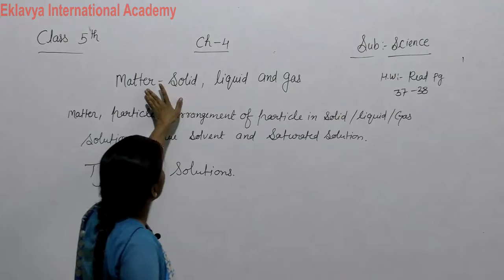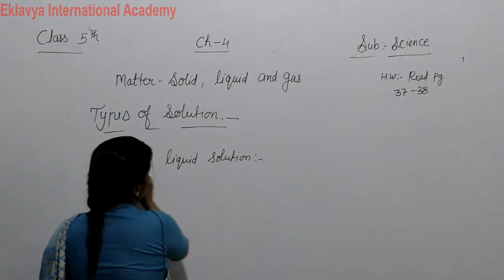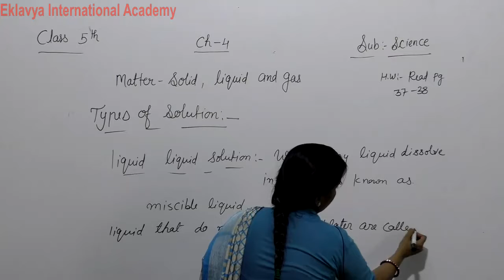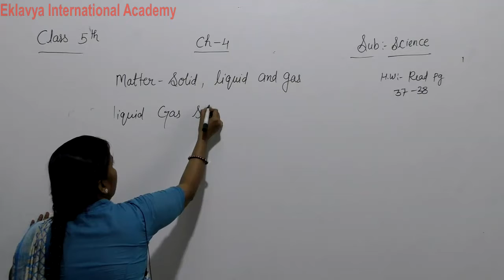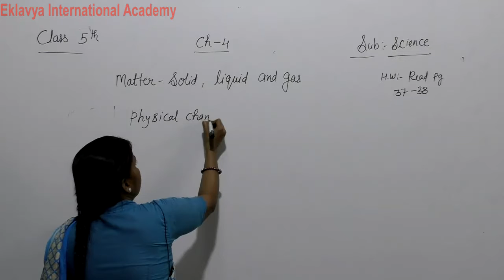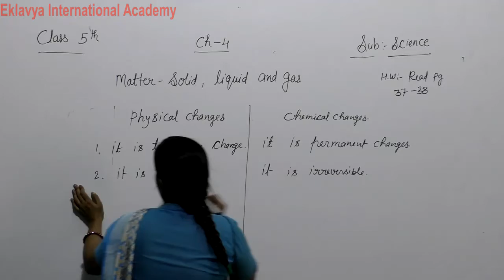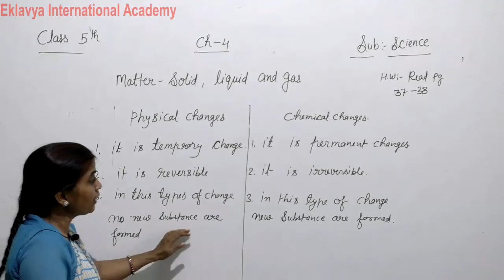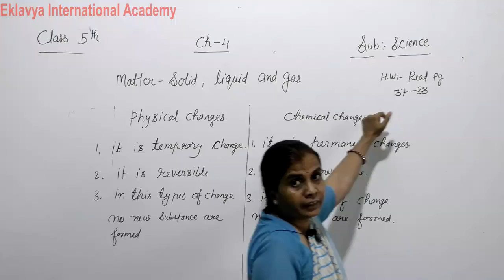V Science Ch 4 Matter Solid , Liquid and gas part 3